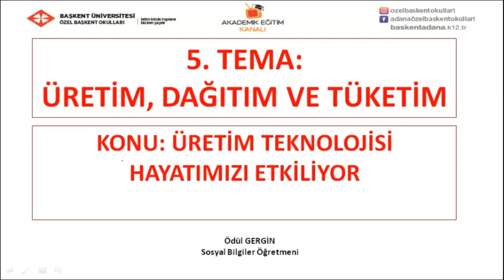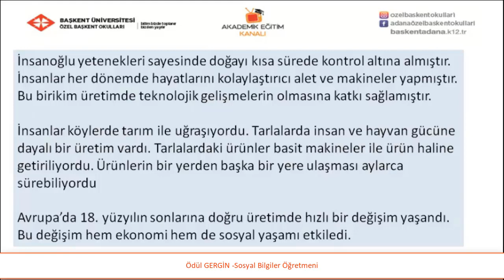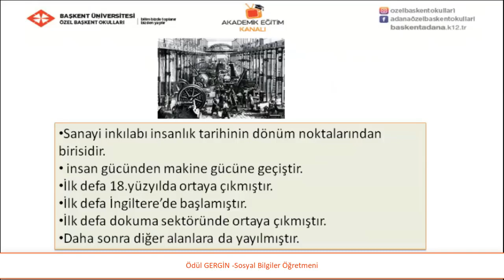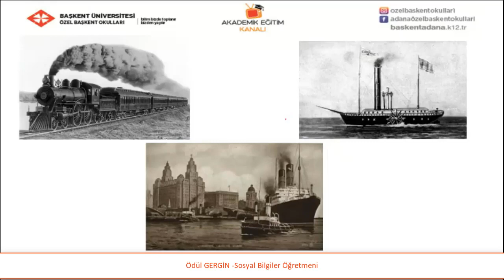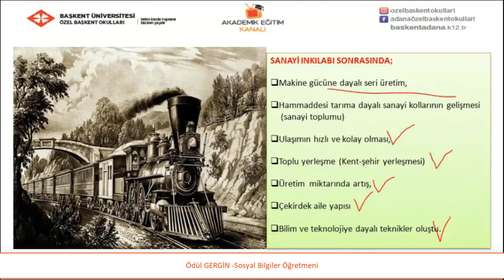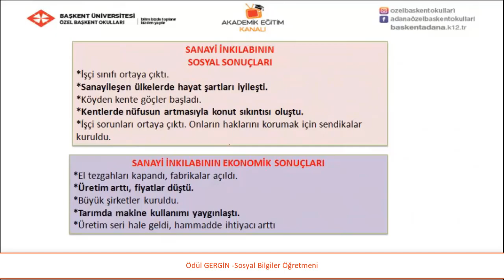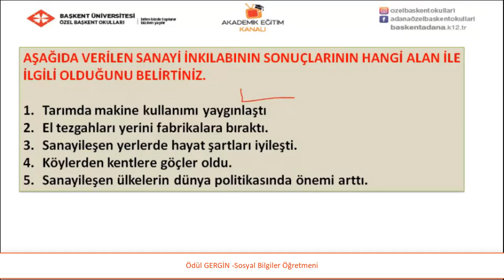17 - Üretim Teknolojisi Hayatımızı Etkiliyor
Özel Başkent okulları 7.  Sınıf Sosyal Bilgiler 17 - Üretim Teknolojisi Hayatımızı Etkiliyor